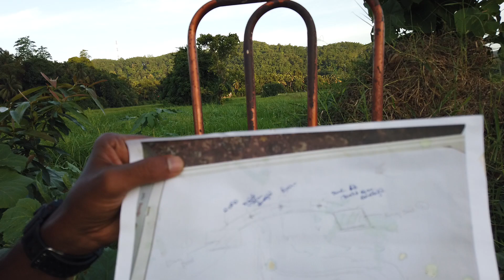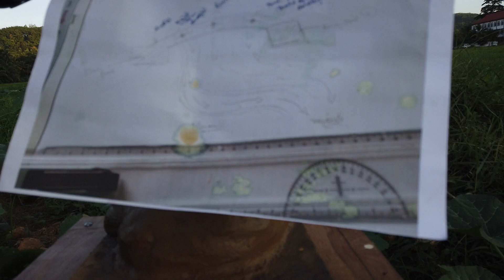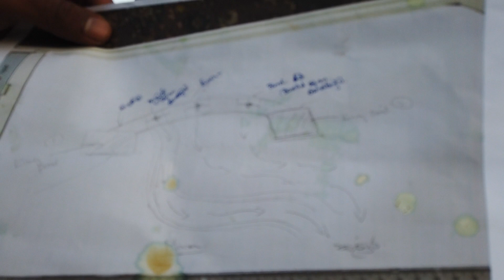🇱🇰දිද්දෙණිය අමුණෙහි සැලැස්ම.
ආයුබෝවන්🇱🇰

ශ්‍රී ලංකාවේ පුරන් කුඹුරු අස්වද්දමු එකතුවෙයල්ලා.

දැදිගම්පුර දිද්දෙණිය අමුණ සැකසීම පිළිබඳවයි. එංගලන්තයේ ඉංජිනේරු අජන්ත හිදුරංගල මහතා එව්ව සැලැස්මට අනුව.

2020 සුබයි
ඉංජිනේරු අජන්ත හිදුරංගල මහතා
නාලක සේනාධීර